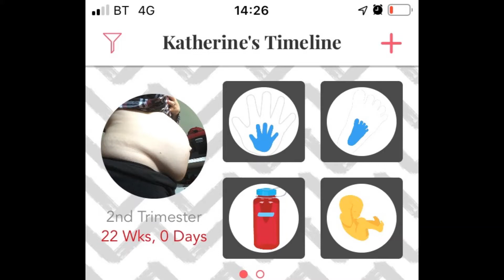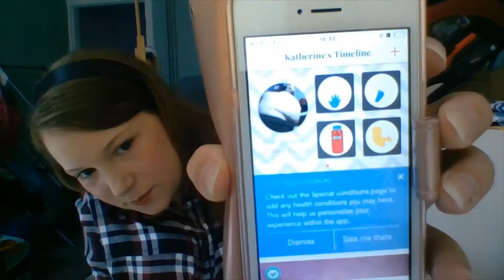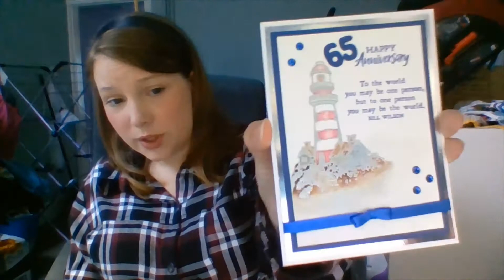22 Week Bump Update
an update on my pregnancy so far and other stuff in my life in the last few weeks